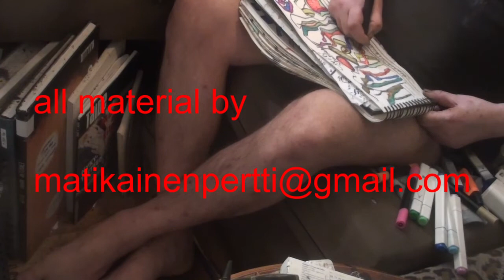CiviliStation 2 - 12.7.2022